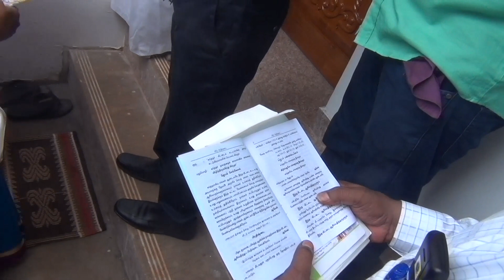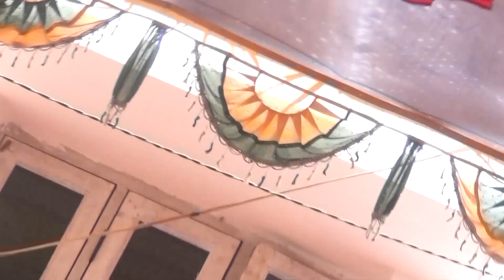Jancy Anandharaj House Warming